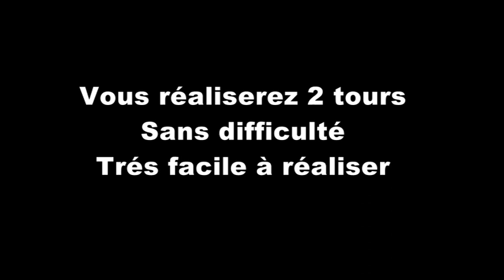All-blank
EN ROUGE